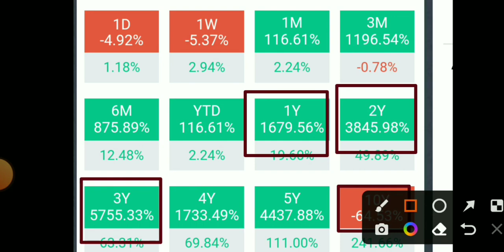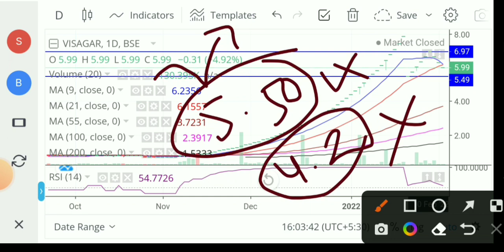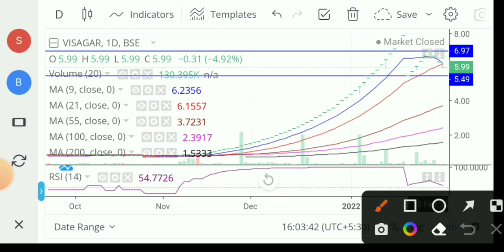Visagar finance share price। visagar financial services ltd share news। visagar finance share